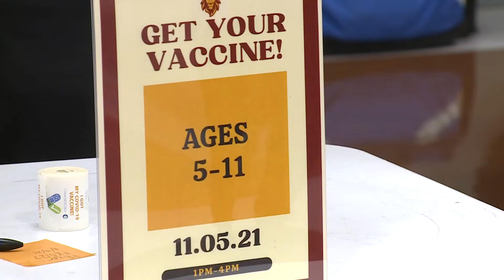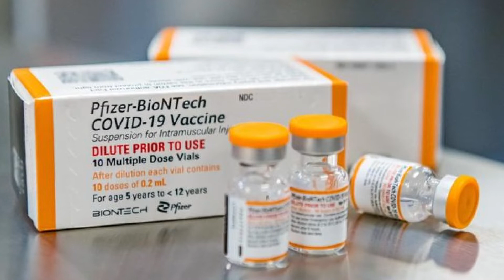Louisiana lags behind in child vaccination rate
According to health officials, the vaccination numbers when it comes to children are dropping lower and lower.